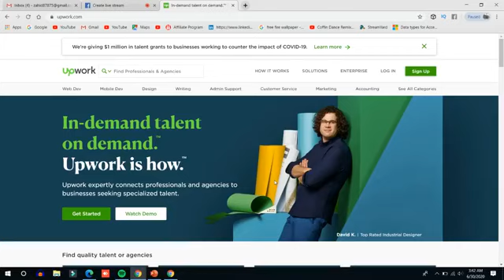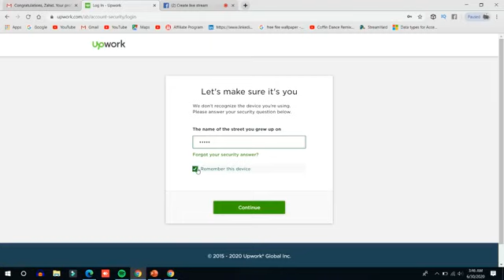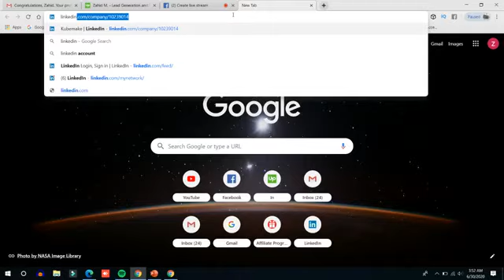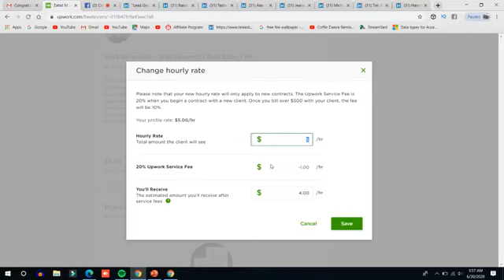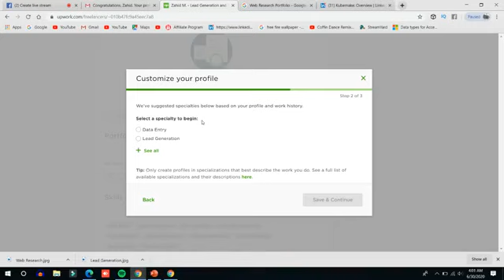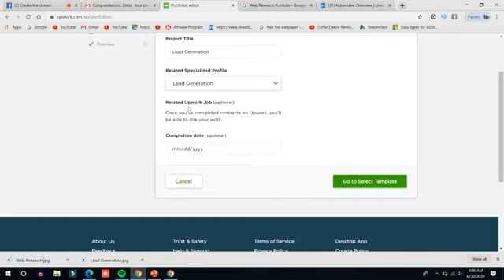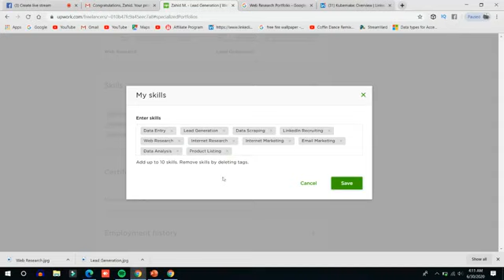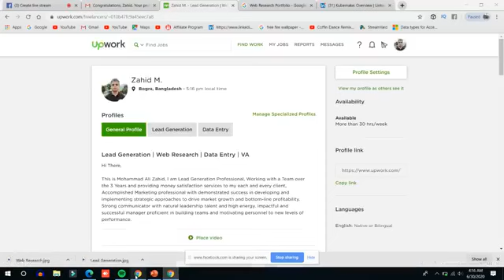অাউটসোসিং এন্ড ফ্রিলান্সিং | ১২ম পর্ব | Online Income Bangla Tutorial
কম্পিউটার বিষয়ের উপর যেকোনো ভিডিও পেতে অামাদের চ্যানেলের সাথেই থাকুন!
অামরা

• হার্ড ওয়্যার ও নেটওয়ার্কিং
• ডাটাবেজ অ্যাপলিকেশন( অফিস)
• ডাটাবেজ প্রোগ্রামিং
• ডাটাবেজ ম্যানেজমেন্ট
• মাইক্রোপ্রসেসর এন্ড ইন্টারফেসিং
• ওয়েব ডিজাইন এবং ডেভলপমেন্ট
• গ্রাফিক ডিজাইন
• প্রোগ্রামিং ( c,c++,c#)
• ডাটা কমিউনিকেশন সিস্টেম
• ডাটা স্ট্রাকচারাল এন্ড এলগরিদম
• অবজেক্ট অরিয়েন্টেড প্রোগ্রামিং
• কম্পিউটার পেরিফেরালস
• অাউটসোসিং ও ফ্রিলান্সিং
এই সকল বিষয় ভিডিও অাপলোড করে থাকবো!